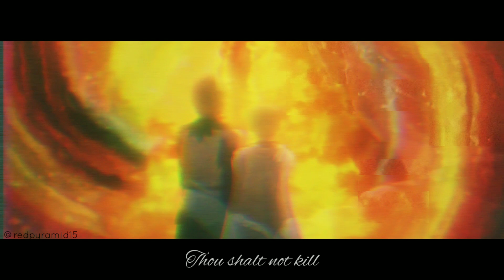Farnese/Serpico - Cry Little Sister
Farnese de Vandimion / Berserk AMV
Anime: Berserk 2017
Cover: Marilyn Manson